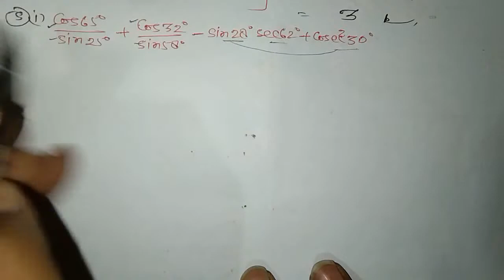chpter 18 trigonometry ratio angels exercise 18.2 question 1,2,3,4,5,6